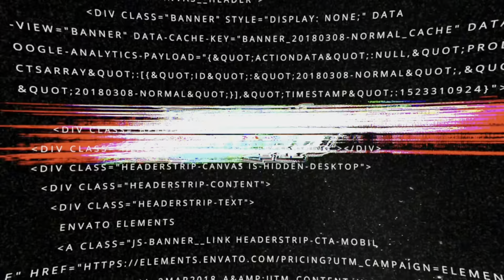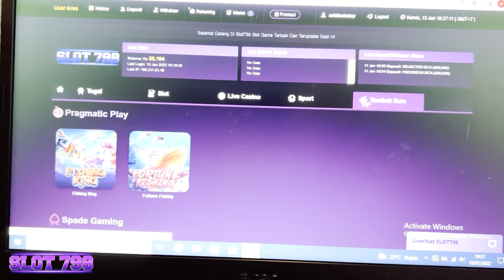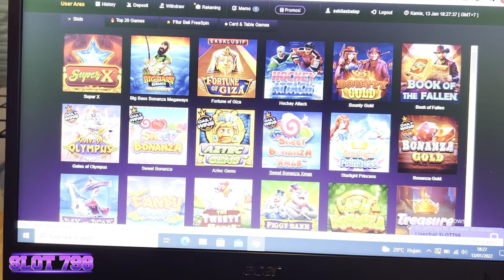[ OnCam ] REUPLOAD‼️KALO GINI SIAPA YANG MASUK⁉️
Main Dan Buktikan Sekarang Juga !
Recomended Game Online Paling Sensasional dan Terpercaya .

*BONUS NEW MEMBER 100%
*BONUS MINGGUAN TANPA BATAS (ROLLINGAN)
*PELAYANAN PALING CEPAT 1x24 JAM
*BISA DEPOSIT PULSA
Bukan Hanya Itu Saja , Untuk transaksi dapat di lakukan dengan E-Wallet juga lih !!

Langsung bergabung dengan Situs SLOT798

Untuk Info Lebih Lanjut Hubungi Kontak Admin :

Cari di google : SLOT798
Ehh Bayuu ‘ 69  { Garasi Nyokap } VS Jaul Child ‘ 58 { Randy Racing Team }